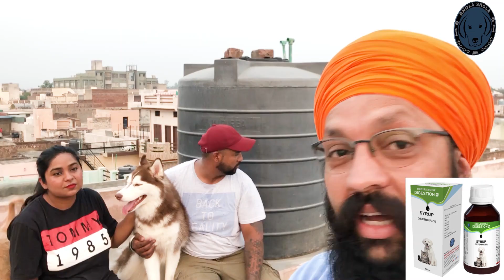Is Dog Breeding Profitable if I Start in Husky Breed? THE ACTUAL TRUTH!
Thousands of husky in India almost last more than 15 years. Did you have husky dog??? Much better You should much worry about Tibetan mastiff, Saint Bernard, shihtzu, chow chow,Long coat GSD, Maltese, an d many more other breeds.

More information 👇

Please contact
Monday to Saturday
10am to 6pm

Social Links